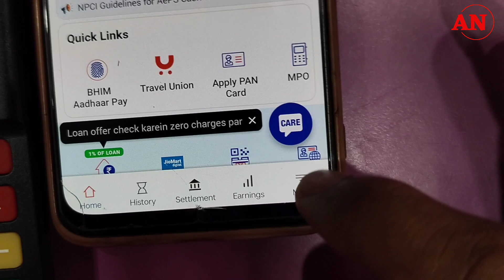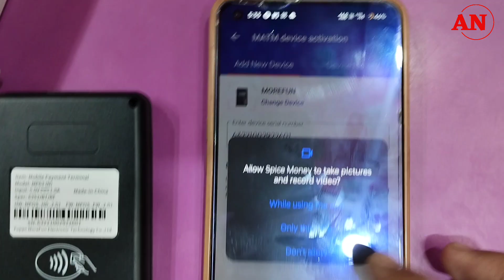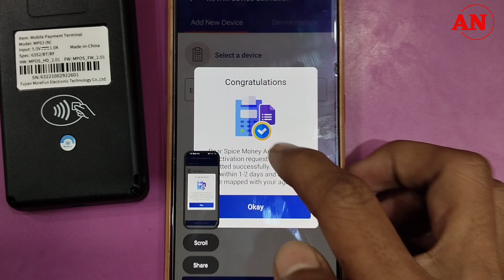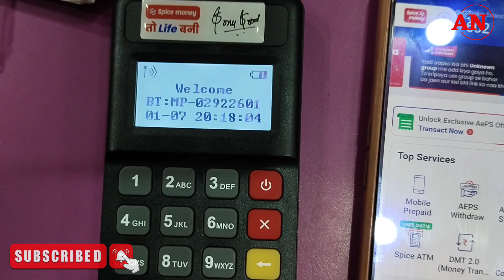Spice Money ATM Activation Process 2024 | Spice Money Mini ATM Activation | Mini ATM kaise kare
Video Highlights
Timestamps:

tags for reference: